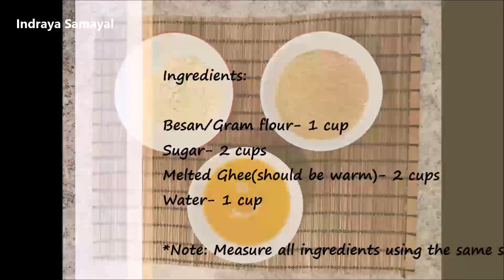Ghee Mysore Pak | நெய் மைசூர் பாக் | Deepavali/Diwali Sweet Recipe | Indraya Samayal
This is a simple and easy homestyle soft Ghee Mysore Pak guaranteed to melt in your mouth and would be an absolute treat for your sweet tooth.